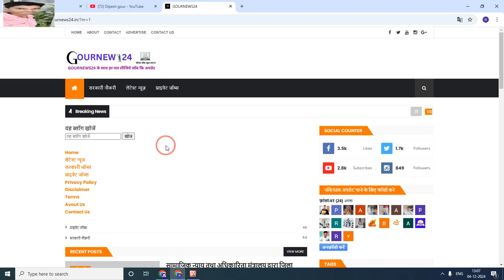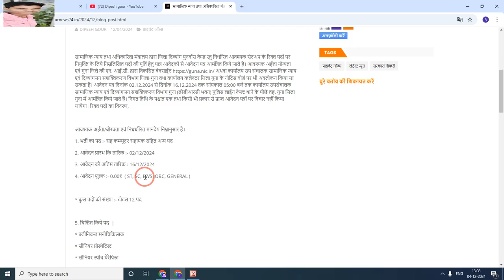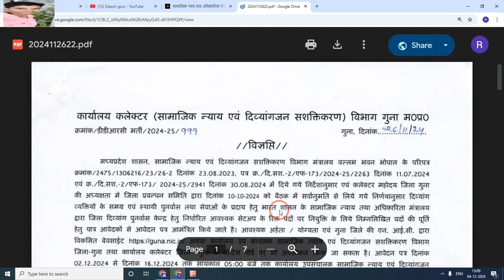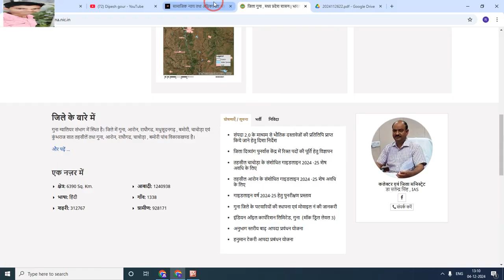कार्यालय कलेक्ट्रेट तृतीय श्रेणी कर्मचारी नई भर्ती | विभिन्न पदों के लिए आवेदन व नोटिफिकेशन जारी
My others social media link follow

Official
Official
Notification :-
Job apply
Link :_=

anganwadi सैलरी
csc news
job
madhya pradesh state electronics deve...
mp bharti
mp bharti 2024
mp job

      😍DIPESH GOUR😍